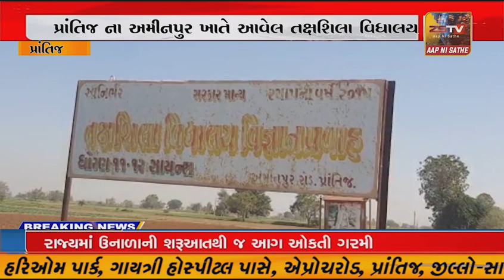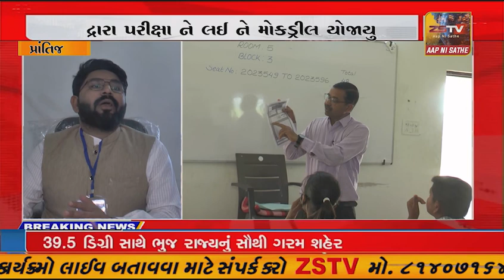પ્રાંતિજ ના અમીનપુર ખાતે આવેલ તક્ષશિલા વિધાલય દ્રારા પરીક્ષા ને લઈ ને મોકડ્રીલ યોજાયુ